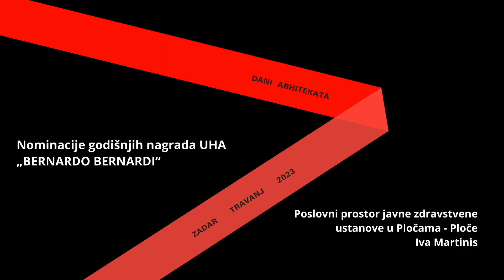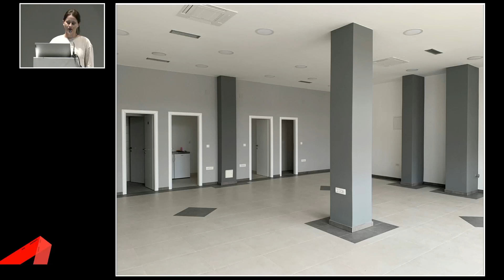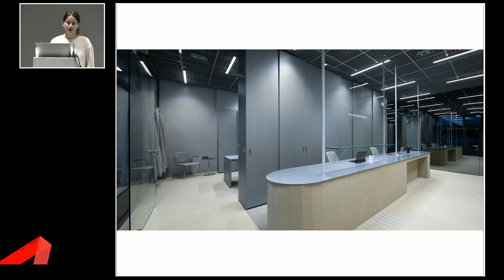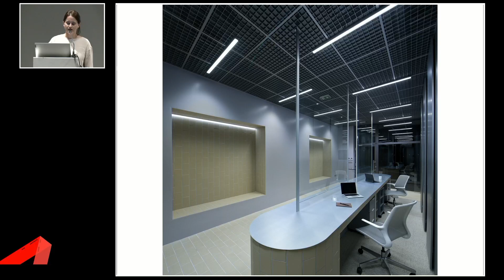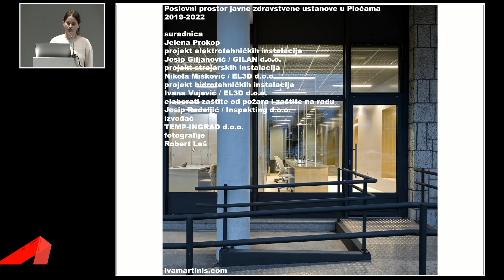Nominacije godišnjih nagrada UHA - Poslovni prostor javne zdravstvene ustanove u Pločama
nominacije godišnjih nagrada UHA „BERNARDO BERNARDI“ -
Poslovni prostor javne zdravstvene ustanove u Pločama - Iva Martinis

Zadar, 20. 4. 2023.